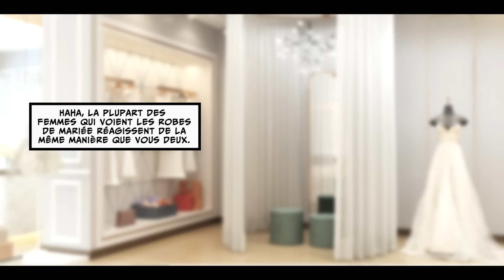[Manga] La Madone est tombée pour moi après m'avoir vu à un mariage...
Bienvenu sur la chaîne officielle française des mangas d'amour de Kanon.

Ici, nous vous offrons quotidiennement des histoires originales pour épicer votre journée !
Tomber amoureux du fait de tomber amoureux !